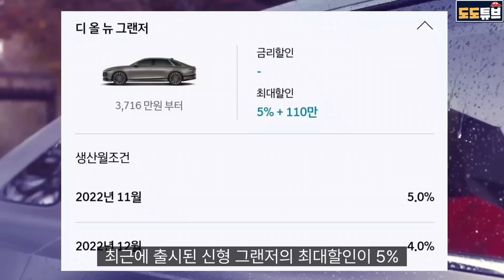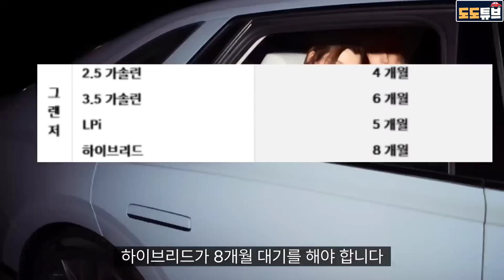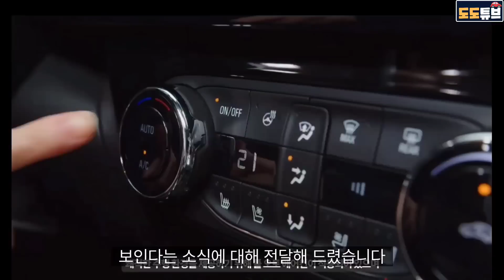쉐보레 트랙스 일냈다! 비상 출고대기만 1년~급기야 현대 신형그랜저 재고할인 정책나왔다? 재고가 쌓이는 불안신호?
쉐보레 트랙스 일냈다! 비상 출고대기만 1년~급기야 현대 신형그랜저 재고할인 정책나왔다?
재고가 쌓이는 불안신호?